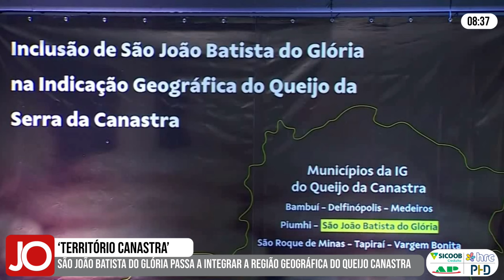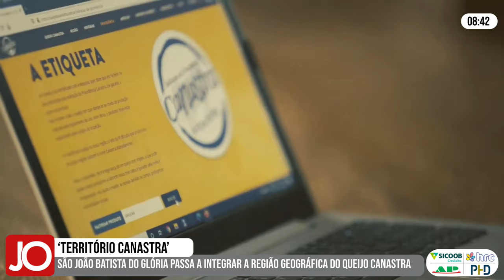SÃO JOÃO BATISTA DO GLÓRIA PASSA A INTEGRAR A REGIÃO GEOGRÁFICA DO QUEIJO CANASTRA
| REGIÃO |

A cidade de São João Batista do Glória passa a integrar a região geográfica do Queijo Canastra. A entrega do certificado aconteceu em um evento oficial que contou com a presença de diversas autoridades, inclusive da presença do vice-governador de Minas. Acompanhe como foi o evento na reportagem: